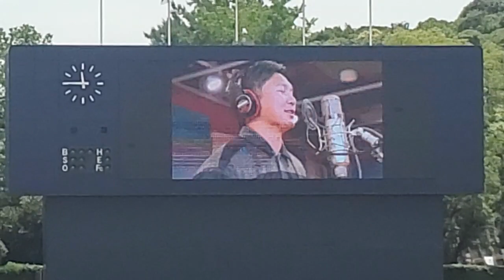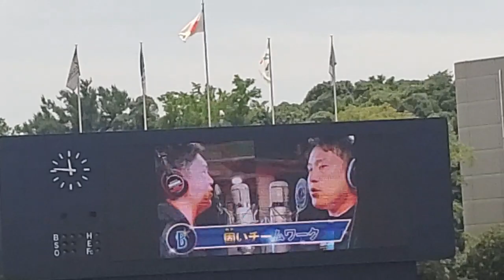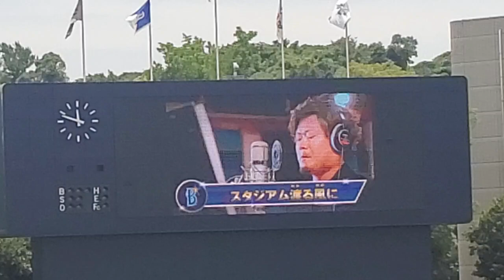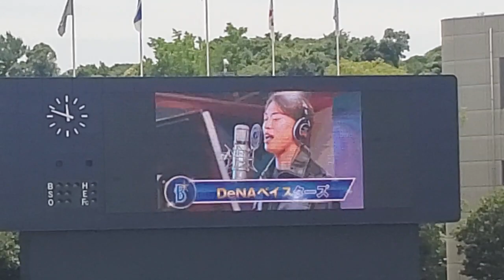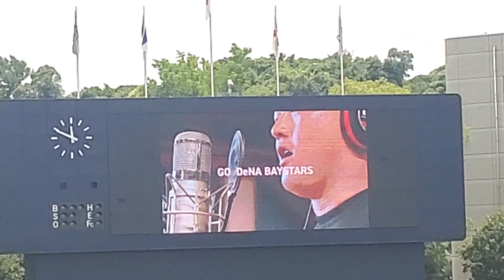△20230707 試合前に流れる！選手バージョンの球団歌｢熱き星たちよ2023｣ 横浜DeNAﾍﾞｲｽﾀｰｽﾞ2軍主催試合@横須賀ｽﾀｼﾞｱﾑ［ｲｰｽﾀﾝ･ﾘｰｸﾞ 2軍戦］ｽｶｽﾀ